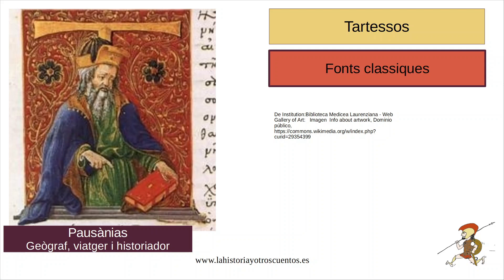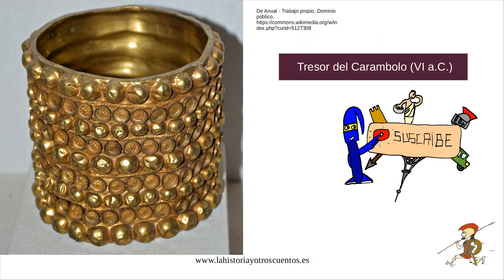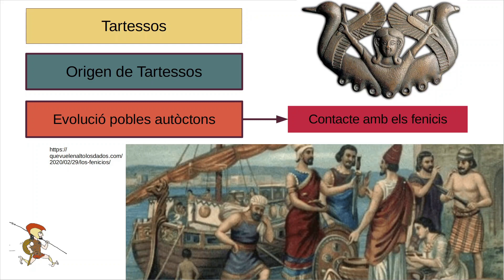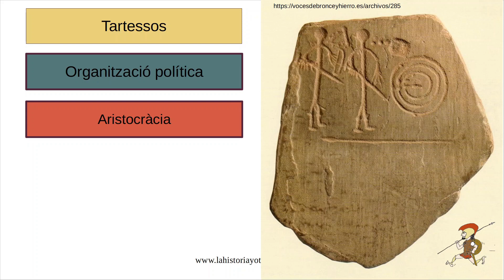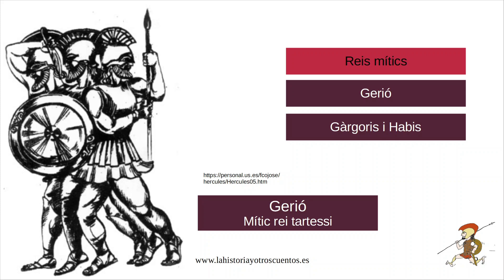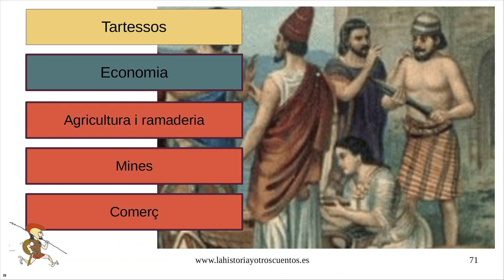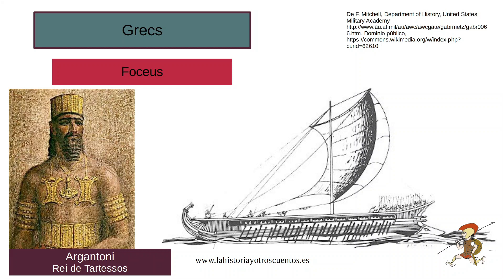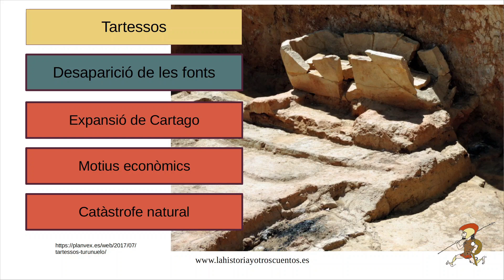Tartessos: el regne d'occident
La cultura de Tartessos es va desenvolupar durant el bronze final i l'Edat del Ferro, entre els segles XII i VI a. C., en la zona del sud-oest peninsular, sent la cultura preromana d'occident que va aconseguir un major desenvolupament cultural.
Les fonts gregues fan referència a la seua situació en l'extrem occidental del Mediterrani, a les seues riqueses i als seus monarques, mítics com Geríon, Gargoris o Habis, i històrics com Argantonio.

Continguts:
0:00 Introducció
0:31 Hèrcules i Gerió
1:22 Tartessos sen les fonts gregues
2:00 Situació geogràfica i jaciments
3:41 La cerca de Tartessos: Schulten
4:33 L'origen de Tartessos
5:04 Organització política de Tartessos: Argantonio
6:03 Reis mítics: Gárgoris i Habis
6:24 La religió de Tartessos
7:05 L'economia de Tartessos
7:36 El comerç: fenicis i grecs
8:58 La descomposició de Tartessos
10:25 Els Turdetans